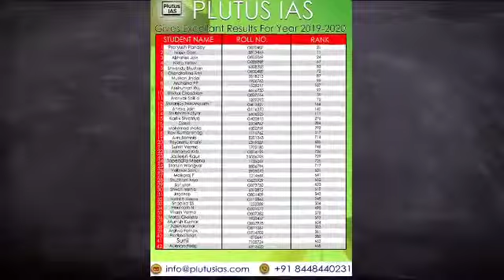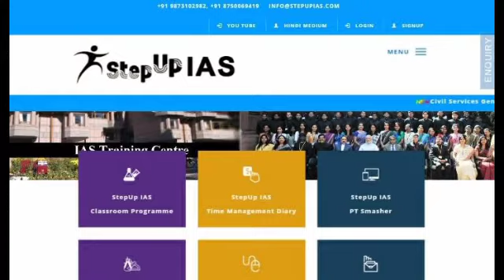Best IAS Coaching in Daman & Diu | Top IAS Coaching in Daman & Diu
This video is about the best IAS coaching in Daman & Diu.If you are worried about your upsc preparation and you are confused that which coaching centre you should choose. So , here I have given full information about the best coaching center in Daman & Diu.

3. Best Bank PO Coaching in Delhi Best Video of Today's